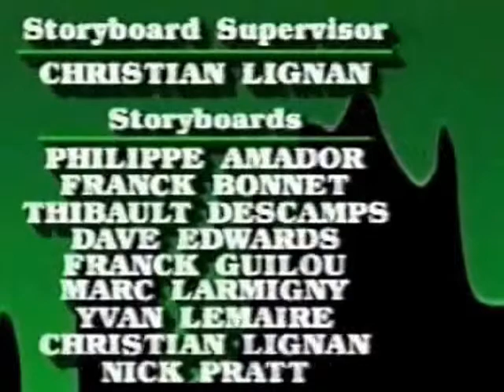Creepy Crawlers - Vanishing Act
The show is about Chris Carter, a self-described "normal kid" who is interested in magic. While working at the Magic Shop of bitter discredited stage illusionist Professor Googengrime, Chris designed and built a device he called "The Magic Maker", ostensibly for use in some unspecified magic trick. A particular once-every-thousand-years planetary alignment, the Magical Millennium Moment, rained down cosmic energies on the shop one fateful night, which somehow made the Magic Maker capable of creating strange, man-sized bug/magic trick composite mutant creatures. The three creatures formed that night, Hocus Locust, Volt Jolt and T-3 (dubbed "Goop-Mandos" by Googengrime), despite looking bizarre, turned out to be friendly, and joined forces with Chris, but Googengrime kept the Magic Maker when Chris and the Goop-Mandos escaped from the shop. Each episode thereafter concerned Googengrime's latest attempt to gain power and conquer the world with a Magic Maker-created "Crime Grime" monster, and Chris and The Goop-Mandos' efforts to stop him, and retrieve the Magic Maker from his evil clutches.

As the series went on, more Goop-Mandos were created. In addition, a young girl named "Sammy" Reynolds became a close ally of the group.

Some sitcom style humor was derived by the concept that the Goop-Mandos were required to recharge after missions by hanging upside-down in the large closet in Chris' room. This concept was derived from a small oozing hourglass-like device housed in the lower torso of each Goop-Mando Action Figure. Although the Carter parents never made an appearance on the show (their voices were heard off-screen in a few episodes), Chris' older brother Todd, a vain and surly "valley dude", was constantly suspicious of the extracurricular goings-on around the house. Furthermore, when the Goop-Mandos needed transportation to a battle site, they would often confiscate Todd's custom dune buggy, using doses of "Goop" to transform it temporarily into the Goozooka "Crawler Cruiser" assault Vehicle. The villains used a similar vehicle called the Bug-Eyed Bomber.

At the Opening of Season Two, Professor Googengrime created a formula, Super Goop, to try destroy the Goop-Mandos, but it backfired, furthering their mutations. The Goop-Mandos changed colors, gained new abilities and became much stronger.